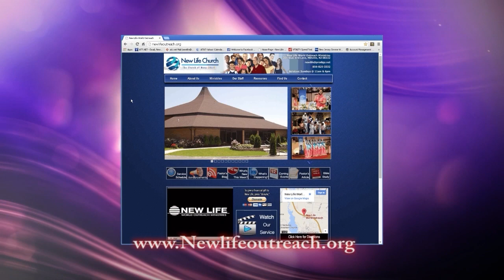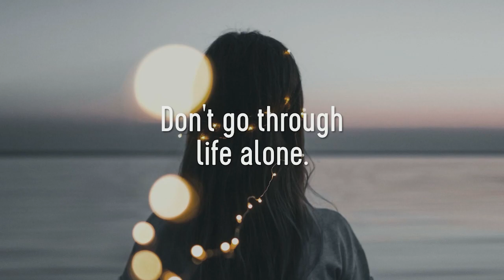Replay of 10-31-2021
Please enjoy this re-airing of one of our services from 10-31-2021